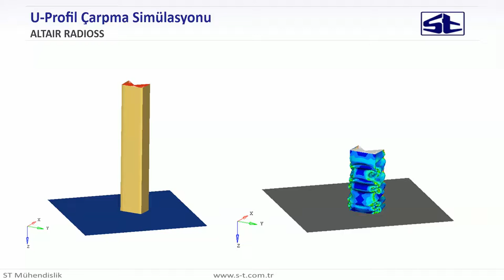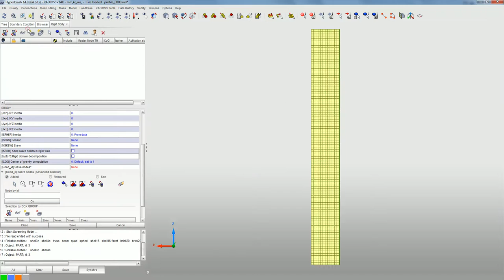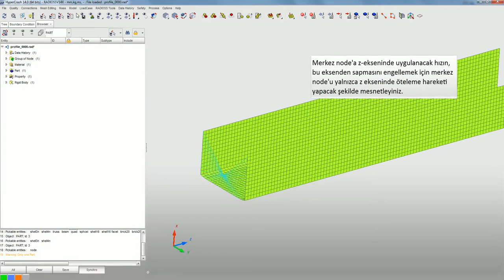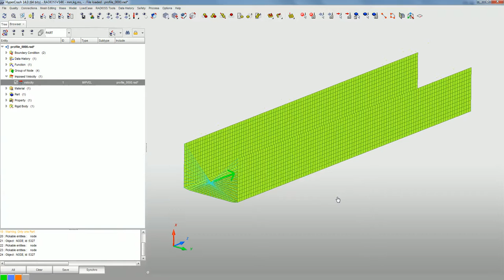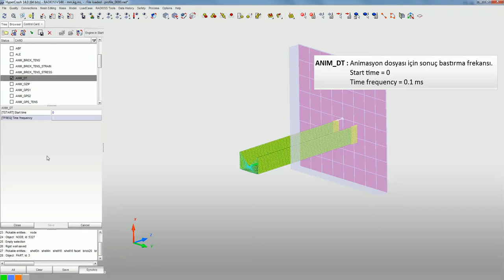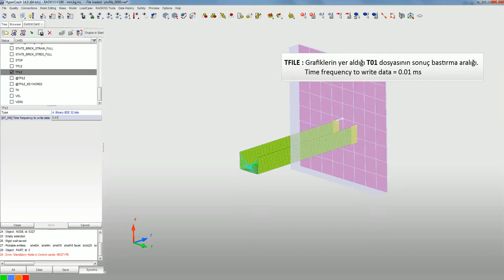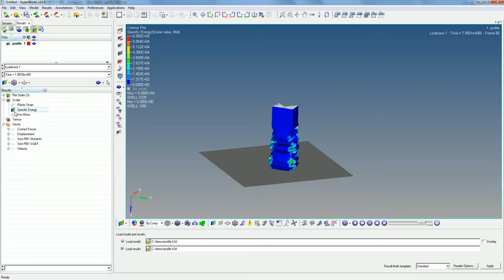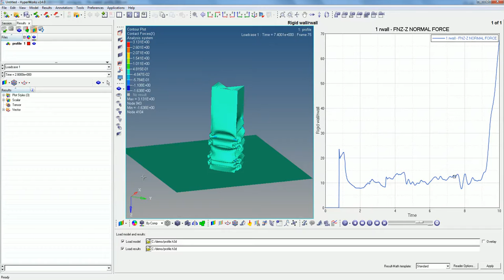Crash Box Simulasyonu Altair HyperCrash - RADIOSS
Bu örnekte crash box simülasyonu için gerekli olan analiz tanımlamaları ALTAIR HyperCrash yazılımnda gerçekleştirilmiş, çözüm için explicit dinamik sonlu elemanlar çözücüsü ALTAIR RADIOSS kullanılmıştır.